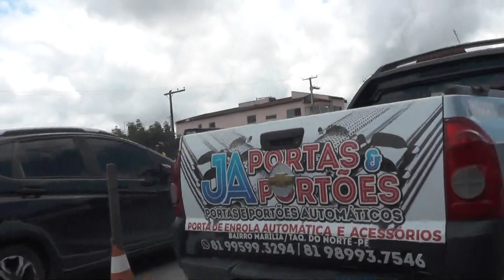PÃO DE AÇUCAR HISTORIA 1º PRESIDENTE QUE PASSOU EM PÃO DE AÇUCAR NA SUA HISTORIA 04 09 202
JAIR MESIAS BOLSONARO FOI O PRIMEIRO PRESIDENTE DA REPUBLICA A PASSAR POR PÃO DE AÇUCAR